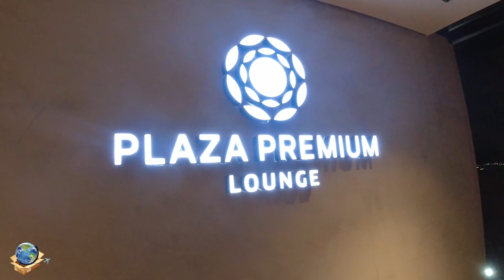SALAS VIP aeroportos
Não precisa ser rico para ter acesso às salas vip nos aeroportos, inclusive pode ser que você já tenha acesso e nem saiba disso! Mas o que são as salas vip? O que elas oferecem?  Confira os detalhes de quatro Salas Vip neste vídeo.